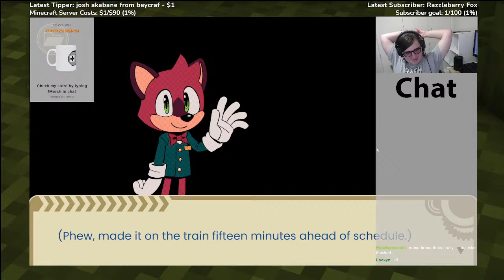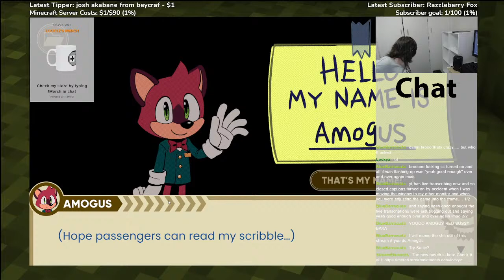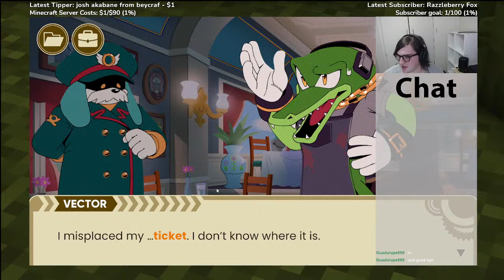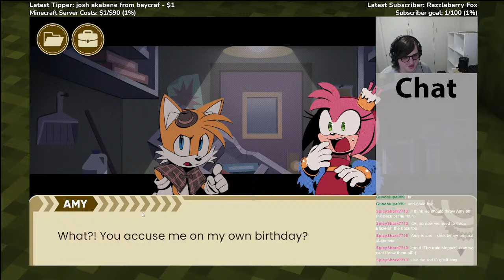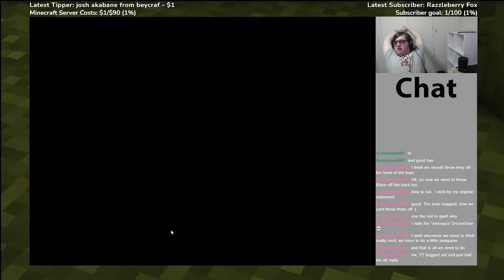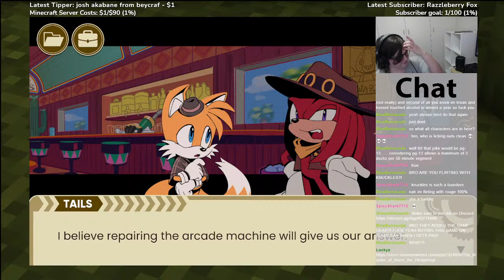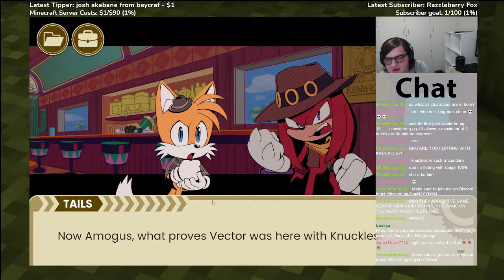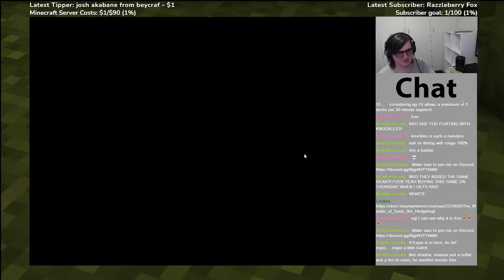Sonic is F###### DEAD | The Murder of Sonic the Hedgehog